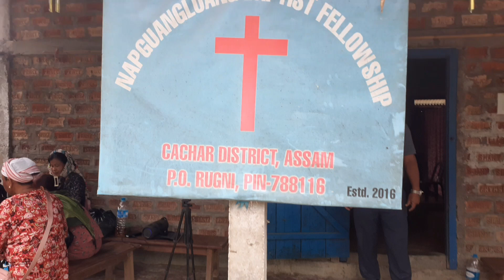PREACHING TEAM AT(NAPGOUNG VILL CACHER ASSAM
Ashang gonmei